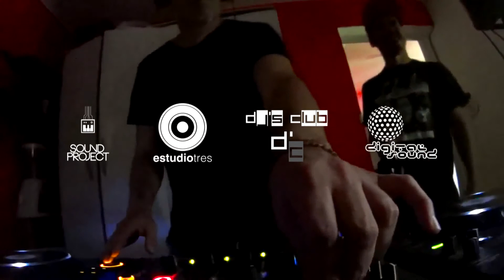MARIANO SANTOS @ GROOVE EN AFTER PARTY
WHITE MUSIC AGENCY Y COOCUYO MUSICA ELECTRONICA EN CUBA presentan

Dan soporte y emiten
DJ'S CLUB
DIGITALSOUND PRO
ESTUDIOTRES LINCOLN
SOUND PROJECT PRODUCCIONES
PRO CLUBBIN RECORDS
EMF EXPO MUSIC FESTIVAL
DJ ACADEMY IN CAIRO
BAG RADIO STATION
X-CENTR1C RADIO
WHITECITY FESTIVAL
LINCOLN ELECTRONICO
SANTOS RECORDINGS OFFICIAL

MARIANO SANTOS
DJ & PRODUCER
LINCOLN, ARGENTINA

Colombia, Panamá, México y New York, USA.